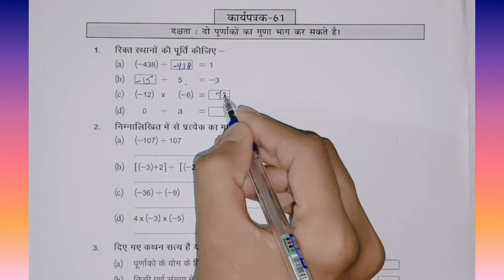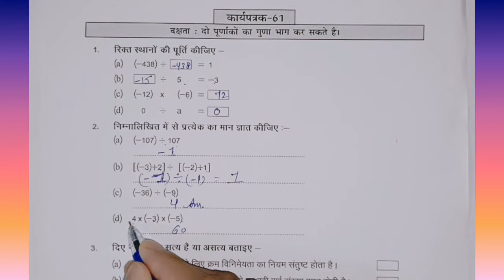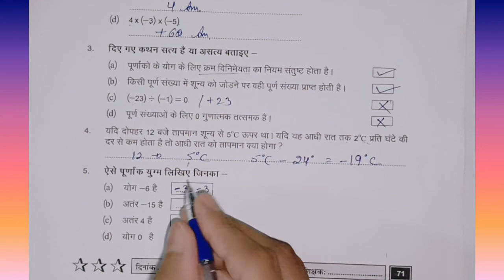कार्यपत्रक 61 / कक्षा 8 गणित ब्रिज कार्यपुस्तिका / कार्यपत्रक 61 / Class - 8 Maths Worksheet - 61